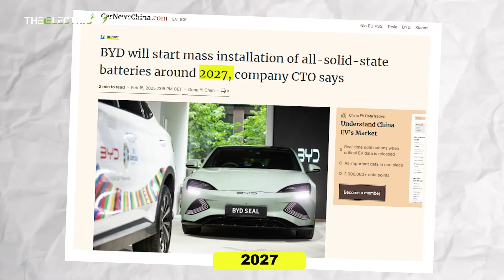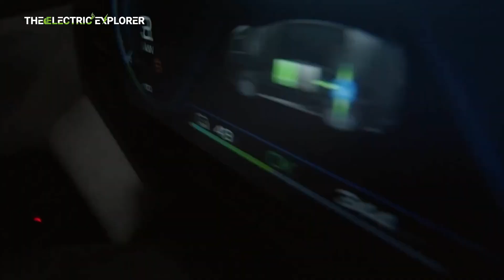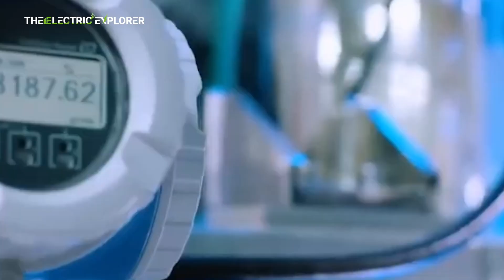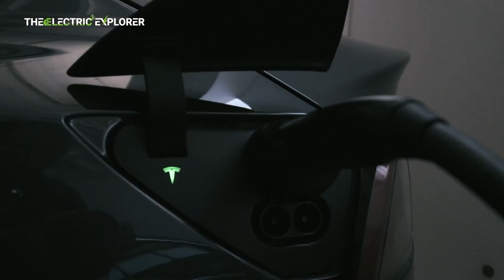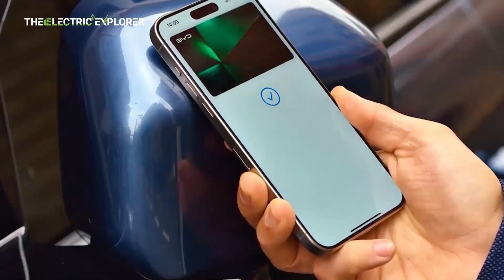BYD to Begin Mass Installation of All-Solid-State Batteries by 2027, Says CTO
Exciting News!

Tesla's Approach to Negative Commentary in China: A Deep Dive into Its Legal and Media Strategies

Volvo EX30: A Game-Changer as U.S. Deliveries Begin and It Becomes a Top-Selling EV in Europe

Xiaomi YU7 AWD Electric SUV Offers Range Options of 670 km, 750 km, and 760 km